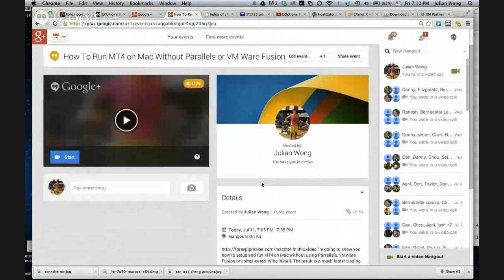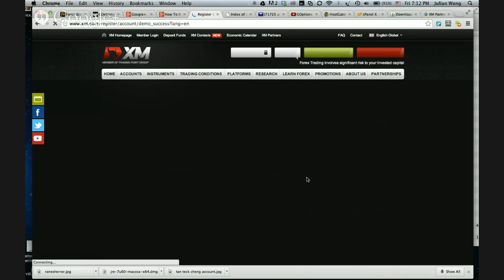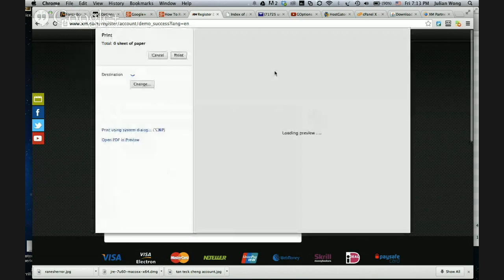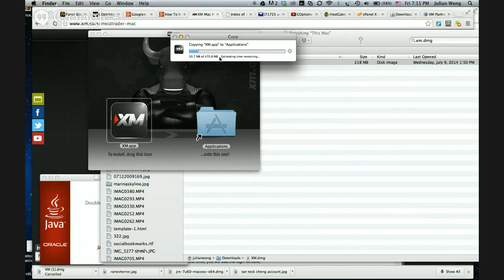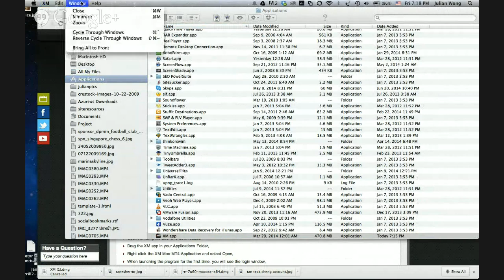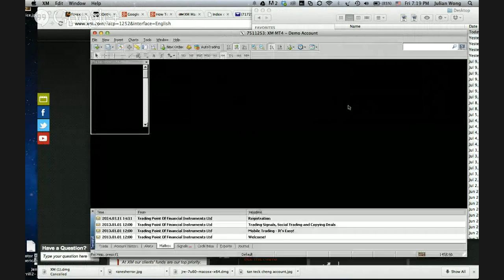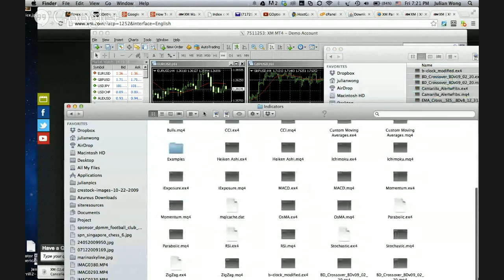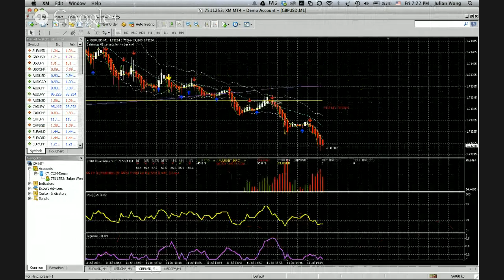How To Run MT4 on Mac Without Parallels or VMWare Fusion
In this video i'm going to show you how to setup and run MT4 on Mac without using Parrallels, VMWare Fusion or complicated  Wine install. The result is a much faster trading experience without the need to interface through a virtual machine!
In this example I'll also be showing where to copy your custom indicators - whether you bought them, downloaded them or receive special trade indicators and templates from trading clubs such as my Recommended Binary Broker:
binary Trading Lab".